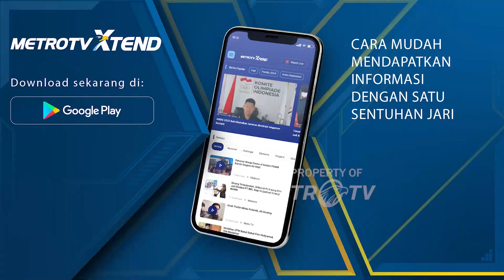BAWASLU Dorong KPU Segera Koordinasi Soal Pemilih Pemula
MetroTV, BAWASLU mendorong KPU untuk segera berkoordinasi dengan Kementerian Dalam Negeri untuk mencari jalan tengah perihal temuan 4 juta pemilih pemula yang belum memiliki E-KTP.